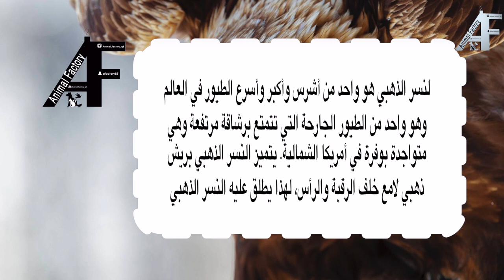النسر الذهبي Golden Eagle